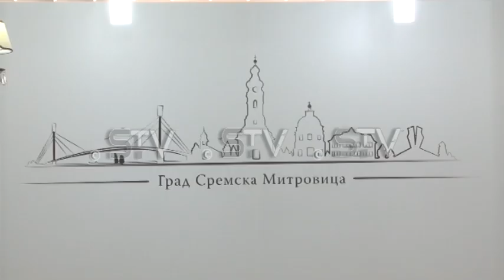Zakletvu položilo 20 pripadnika policije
U gradskoj kući u Sremskoj Mitrovici danas je 20 pripravnika policijske uprave položilo zakletvu i time pristupilo redovima policije. Oni su uspešno završili obuku a čin polaganja zakletve predstavlja završnicu. Među njima ima i dve devojke.